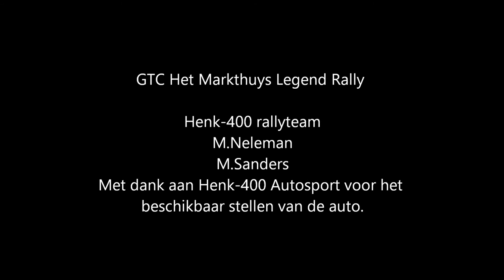Wouwse Plantage 2 GTC Het Markthuys Legend Rally 2015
Henk-400 rallyteam onboard Opel Kadett 400 -Wouwse Plantage 2
Marcel Neleman
Michiel Sanders